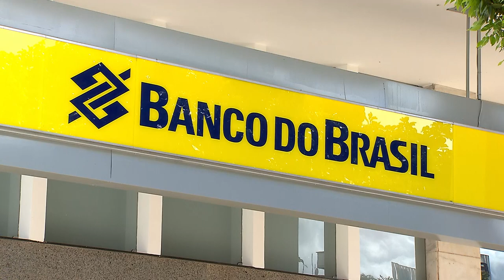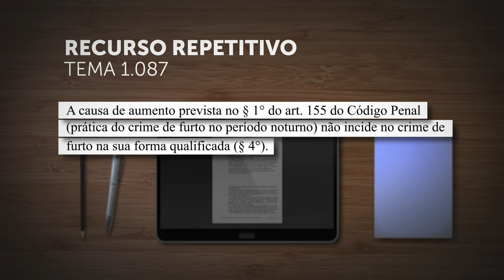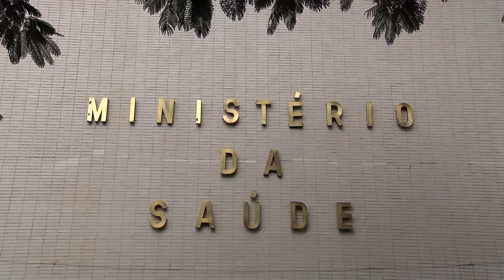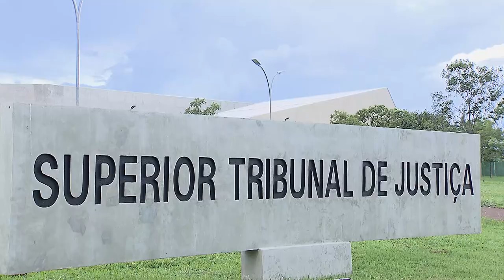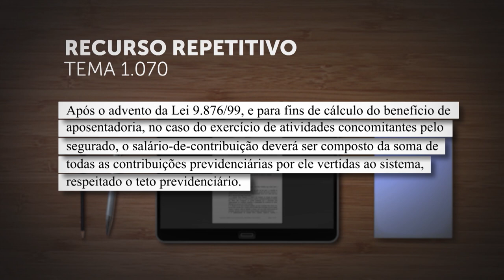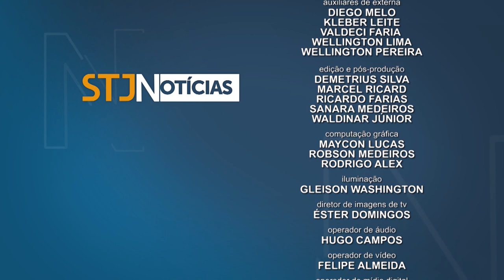STJN nº 349: Furto qualificado não tem aumento de pena por crime praticado durante a noite.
A causa de aumento de pena pela prática de furto no período noturno não incide na forma qualificada do crime. Esse é o novo precedente fixado pela Terceira Seção do Superior Tribunal de Justiça, que marca uma mudança de posicionamento jurisprudencial no STJ, e é o destaque do programa STJ Notícias desta segunda-feira (6).

O programa traz outras importantes decisões do tribunal, como a da Sexta Turma que concedeu habeas corpus e anulou o flagrante obtido por policiais que forçaram a entrada em uma casa alegando terem visto arma e drogas. Há também o entendimento da Terceira Turma de que o valor da previdência privada aberta deve ser partilhado na separação do casal.